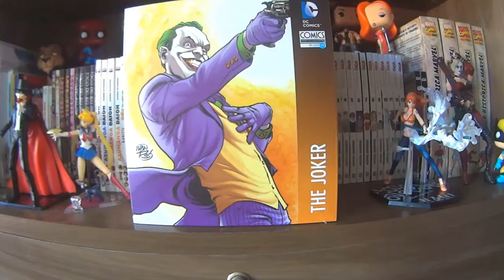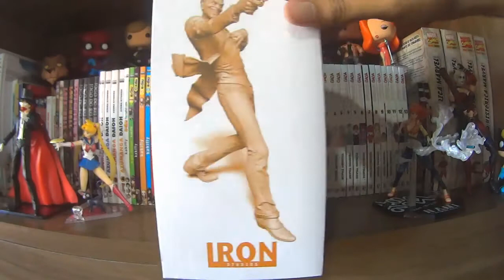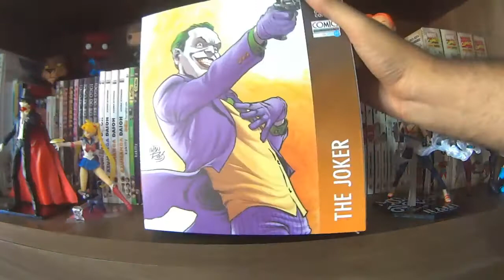37 - Unboxing | The Joker - Iron Studios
Série de unboxings com action figures, bustos, estátuas e/ou vinyl.

Acompanhe no Instagram também as fotos dos produtos(Quadrinhos, mangás, canecas, action figures/colecionáveis) que estarão nos vídeos.

Gravado com Sony Action Cam AS-15